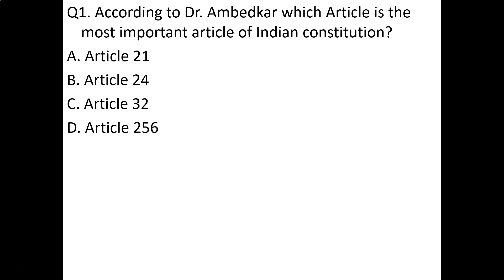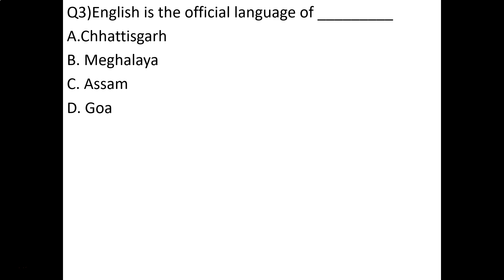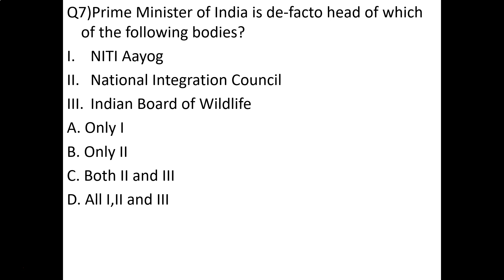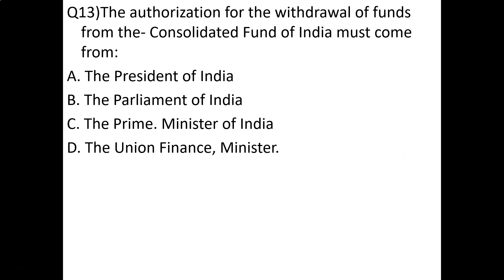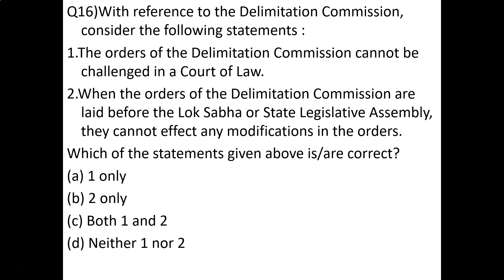Polity MCQ QUESTION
Polity mcq questons(1-16) related to  SSC , MTS, CHSL , PSC, etc.